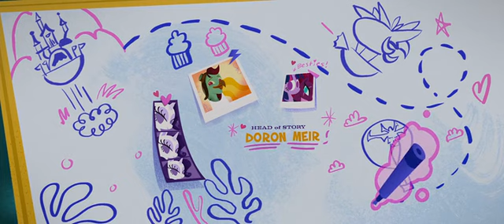Sia - Rainbow (Almost Acapella)